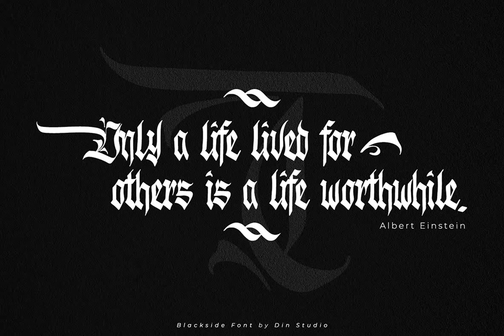Blackside Font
Download Blackside Font at YouWorkForThem

Blackside is a bold and authentic blackletter font. The font is suitable for any branding project like logo, t-shirt printing and many more. Outstanding in a wide range of contexts.

Featured:

- Alternates

- Accents (Multilingual characters)

- PUA encoded

- Numerals and Punctuation (OpenType Standard)